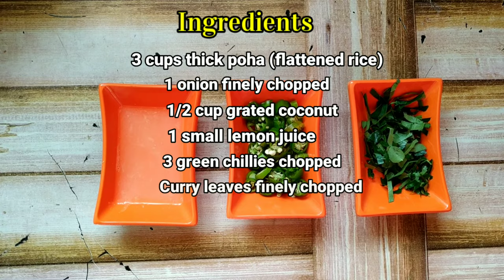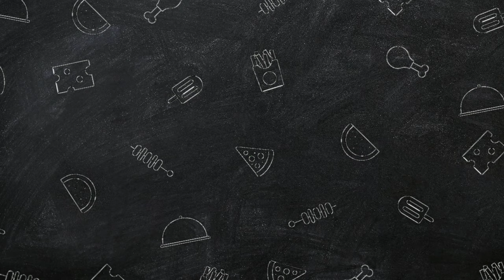Poha Upma | Flattened Rice Upma | Kanda Poha | Aval Upma | Zero oil Cooking |Indian Breakfast Recipe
Poha upma is of the regular breakfast at home. It is quick to prepare and healthy too. The poha upma recipe is actually a variation of South Indian upma made with poha. There are few more popular variations of poha recipes like Aloo poha, Vegetable Poha and Kanda Poha. I am making this poha upma in zerooil.